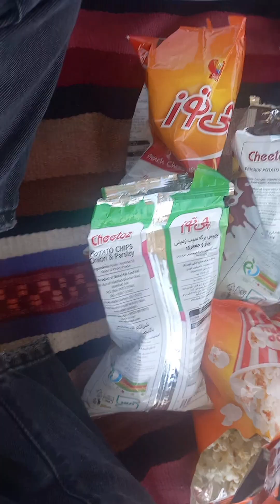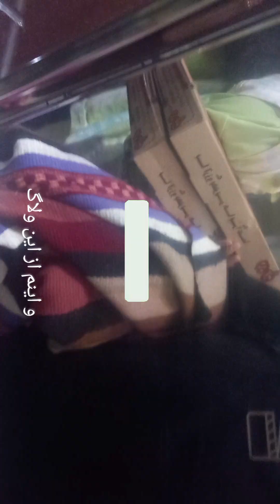ولاگ پیک نیک🎀|قراره کلی باهم خوش بگذرونیم👒🪄|Let's picnic